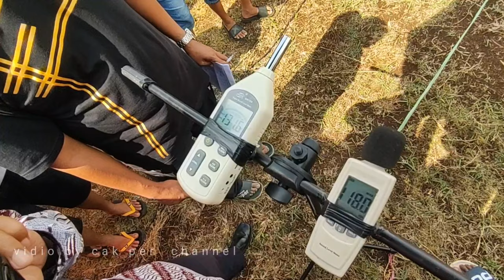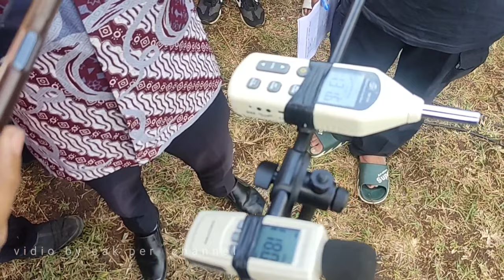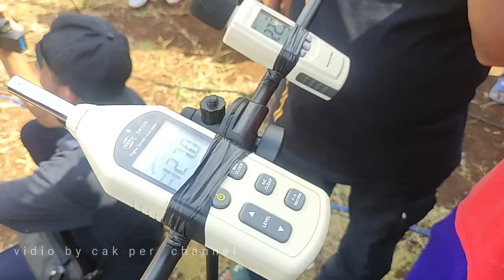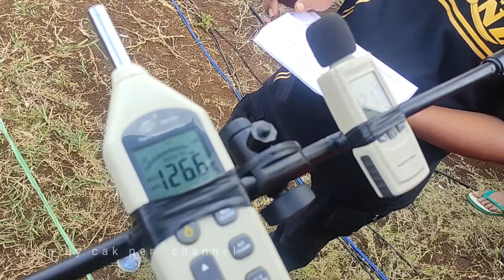MELLA AUDIO.LANGSUNG SRUUKK SAMPAI NGUKUSS...